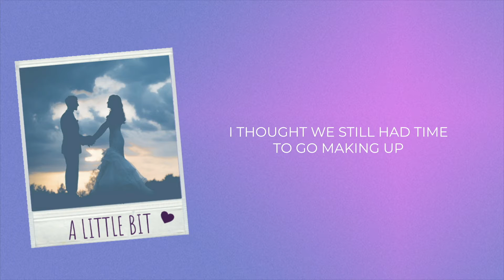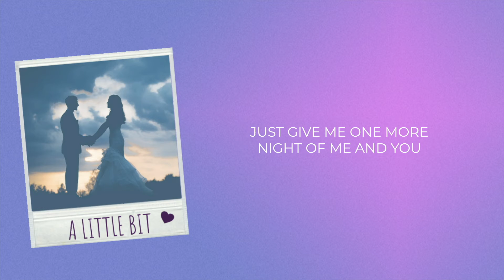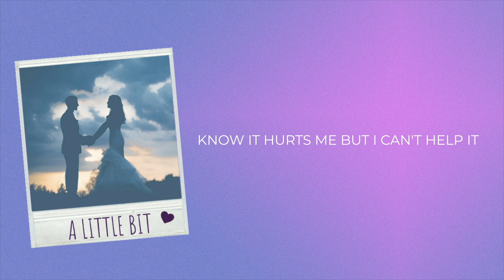Night Acclaim - A Little Bit (Lyric Video)